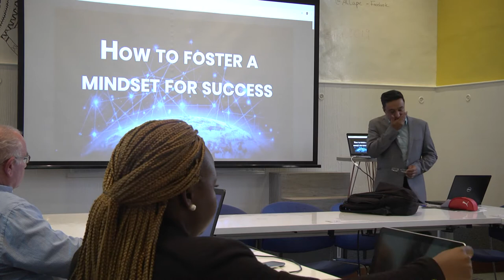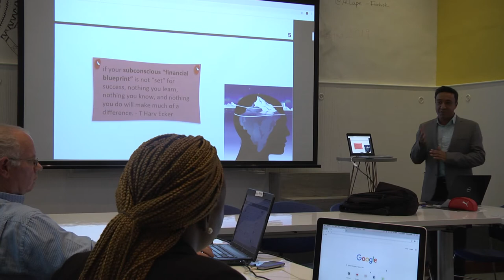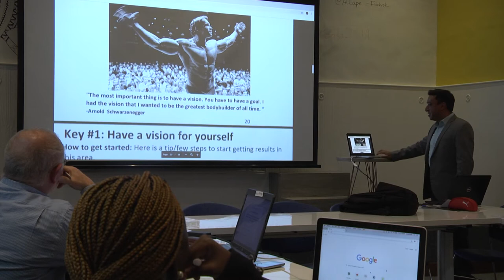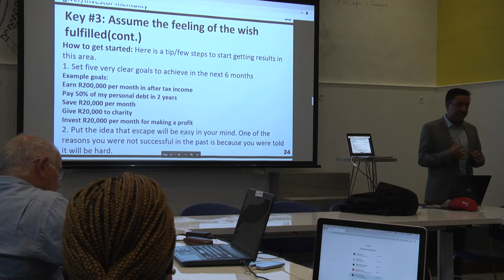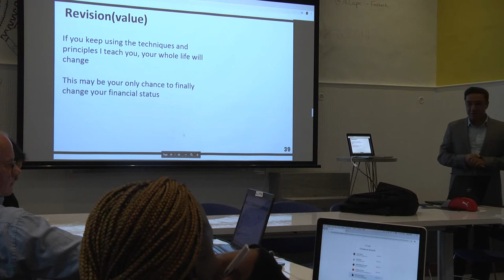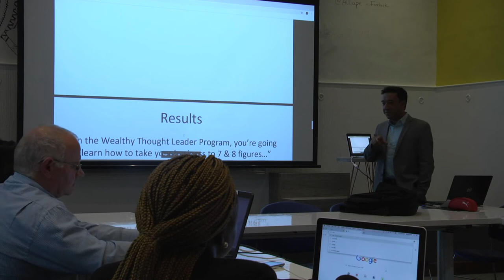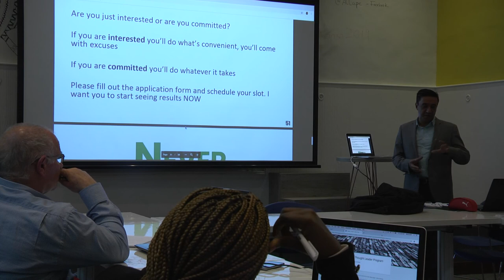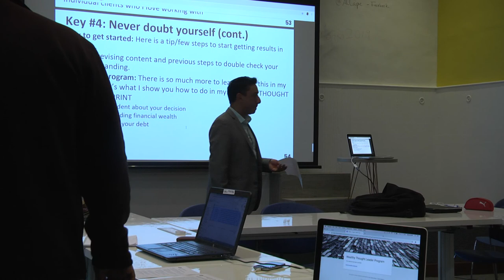How To Foster A Mindset For Success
Hussein Patel is hosting an event and presenting the keys to creating a mindset for success and wealth. Hussein is an author and business mentor who hails from South Africa. He is also the the author of the famous book 'The Robben Island Effect' which can be downloaded

One of the most important keys to success is to Assume the feeling of the wish fulfilled according to the famous book by Neville Goddard, 'The Power of Awareness'.

You must bring the future into the present and feel as if you have already achieved what you desire.